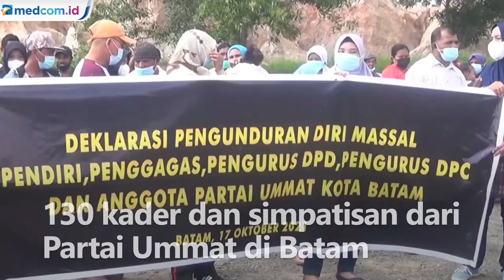Ratusan Kader Partai Ummat Mengundurkan Diri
Sebanyak 130 kader dan simpatisan dari Partai Ummat di Batam mengundurkan diri secara massal pada Minggu (17/10) siang. Pengunduran diri ini dipicu adanya konflik internal. Ratusan kader ini adalah para pendiri juga pengurus daerah.

Pengunduran diri kader partai yang dibentuk Amien Rais ini tak hanya terjadi di Kota Batam. Namun, terjadi juga di Depok dan Jakarta.